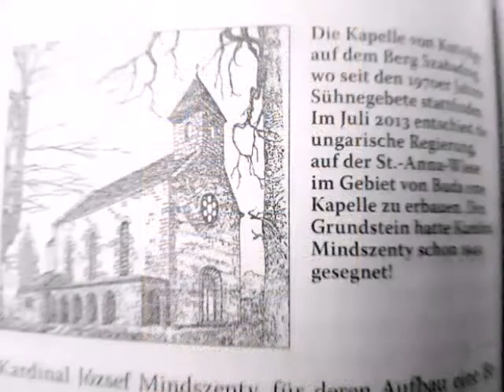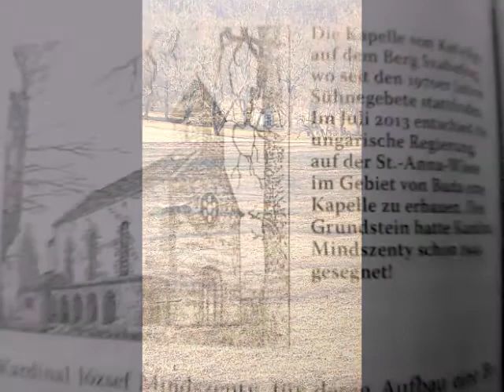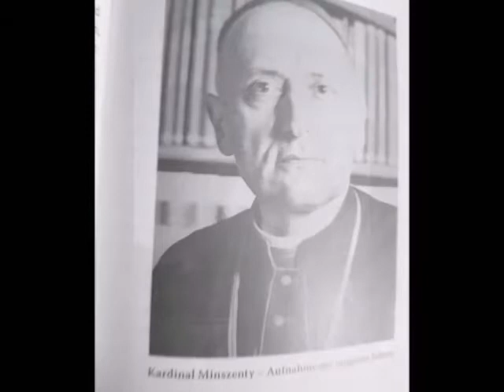Aufruf zur Spende für die Sühnekapelle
Titel:Aufruf zur Spende für die Sühnekapelle
S.173/174